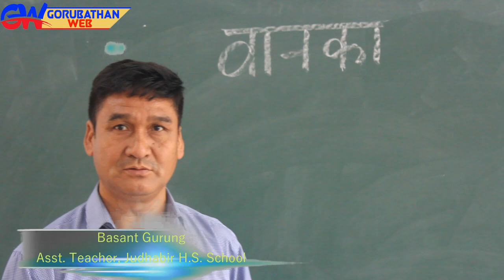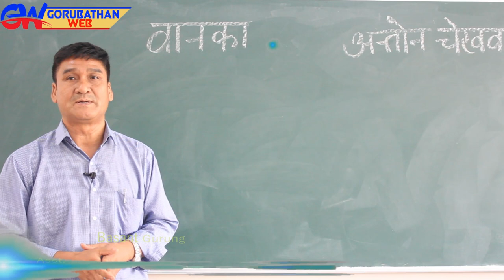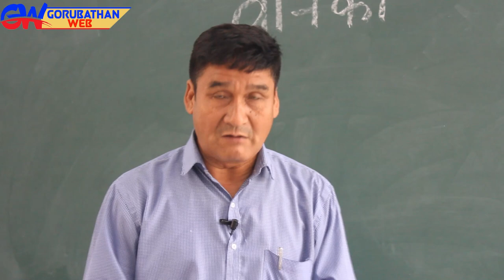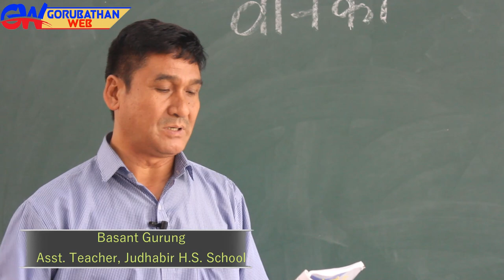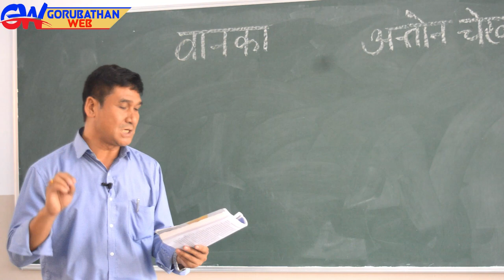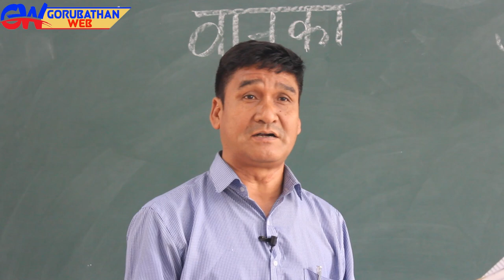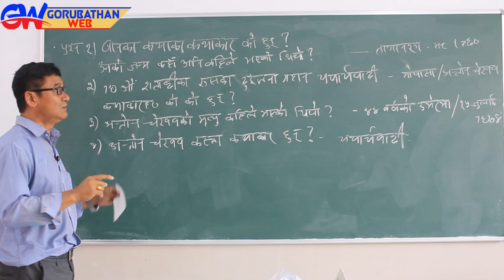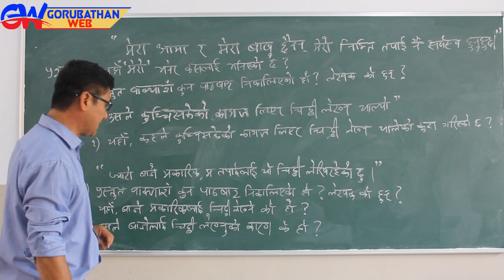Online Education for Class-XII, Arts (WBCHSE) # NEPALI # DAY - 32.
Camera
Damber Rai & Lenin Rai
Edit
Lenin Rai Kulung
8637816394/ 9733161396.